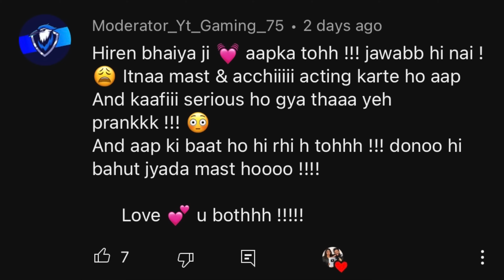cheating Prank on girlfriend